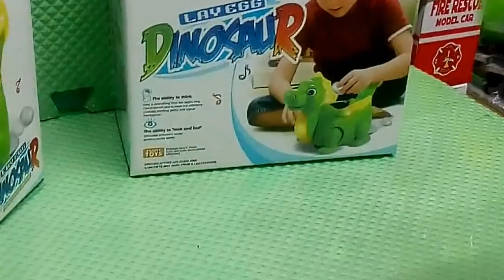Asombroso dragon que pone huevos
Dragón que pone huevos , tiene música